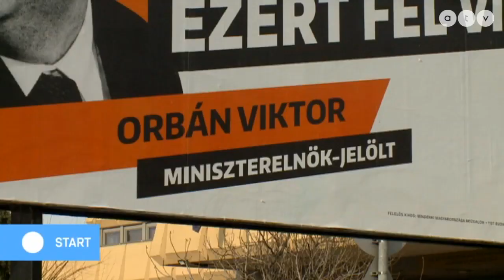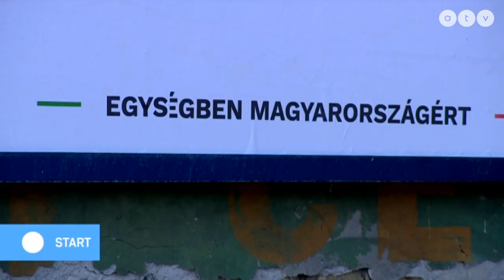Az LMP szerint Orbánnak Moszkvában fel kellett volna mondania a Paks 2 szerződést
Az ATV Start vendégei Keresztes László Lóránt frakcióvezető, LMP és Steinmetz Ádám országgyűlési képviselő, Jobbik.